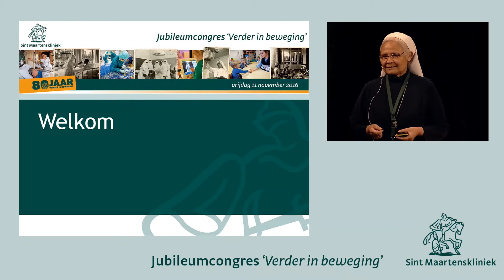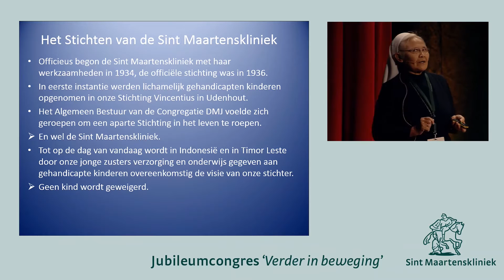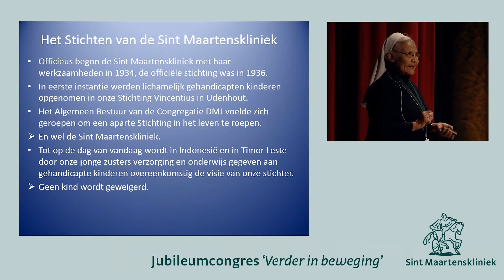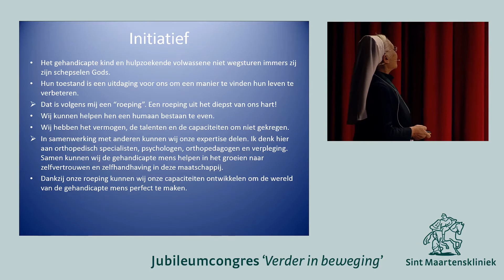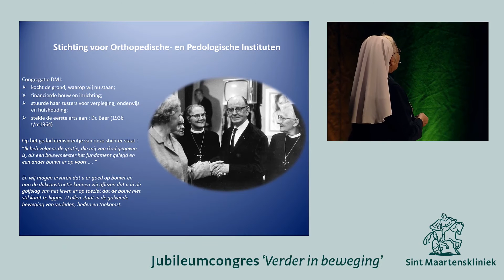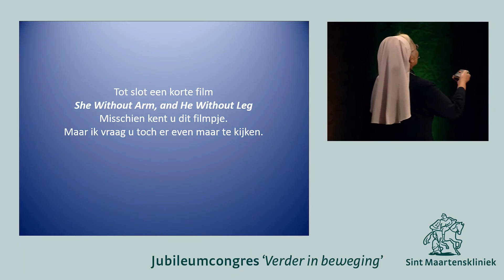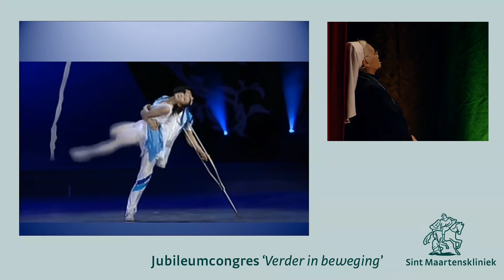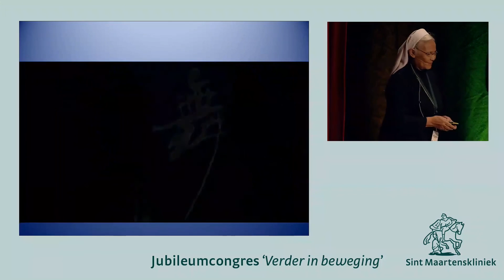Werken vanuit passie - Zuster Antonie Ardatin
Zuster Antonie Ardatin, Algemene Overste Congregatie
Dochters van Maria en Joseph, verzorgde de aftrap van het speciale jubileumcongres 'Verder in beweging' van de Sint Maartenskliniek op 11 november 2016 in de Vereeniging in Nijmegen.